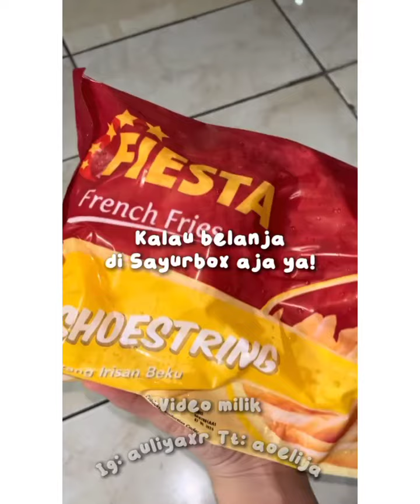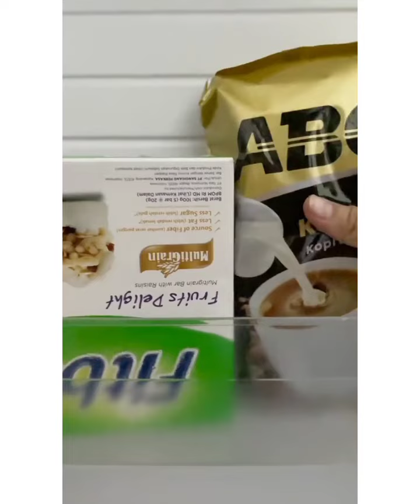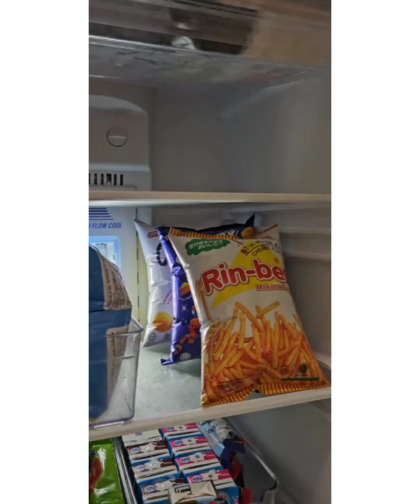ASMR Restock and Refill Isi Kulkas versi orang Hedon 🧆🫔// part 90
Hallo guys, mohon bantuannya untuk selalu tonton sampe selesai ya, tanpa skip iklan🥺💗✨ terima kasih buat kalian yang selalu support channel aku semoga bisa dapet giveaway nya🌷